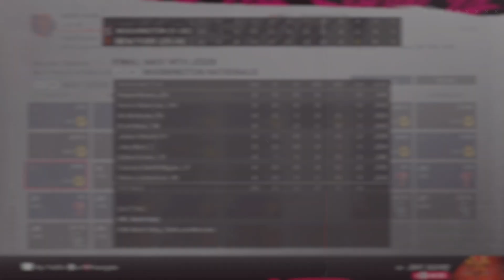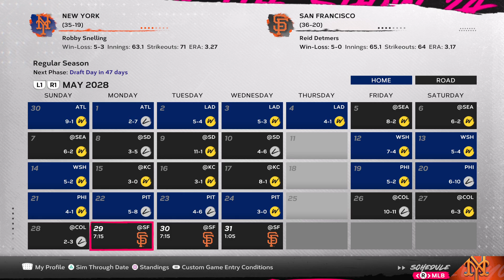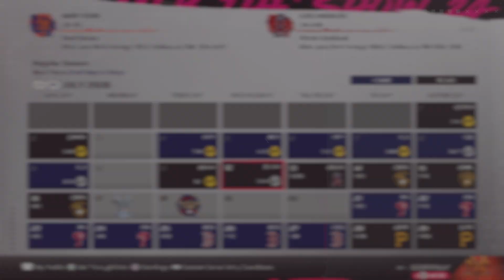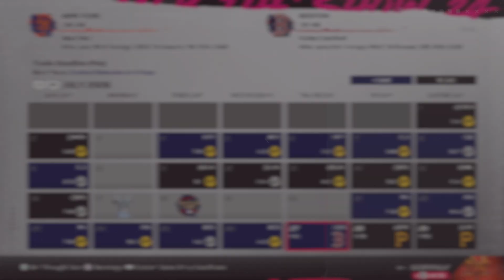7/29/28: 69-35 Mets Best In MLB, Will Gunnar Stay Or Go??? (Franchise Year 5)